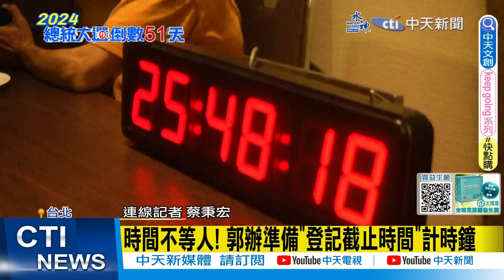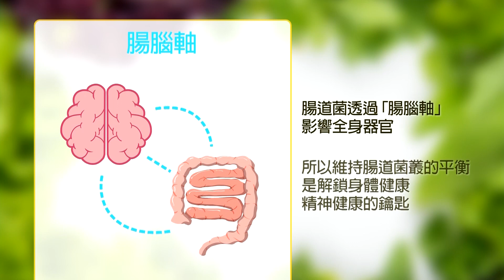【每日必看】藍白合最後一哩路! 馬侯朱抵君悅飯店會柯郭侯、柯、郭終見面! 在野整合三方公開會談! 20231123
00:23 "從這裡開始從這裡結束" 侯友宜馬辦等待柯文哲
01:15 正式邀請郭並肩作戰! 柯:為在野整合跨出重要一步
01:23 "地點不是那麼重要" 朱立倫:誠摯邀柯坐下來談
01:37 "辦在馬辦不用場地費" 馬英九:希望三人到馬辦會談